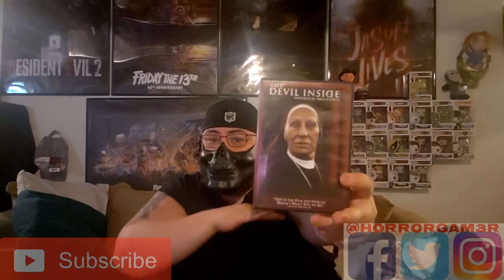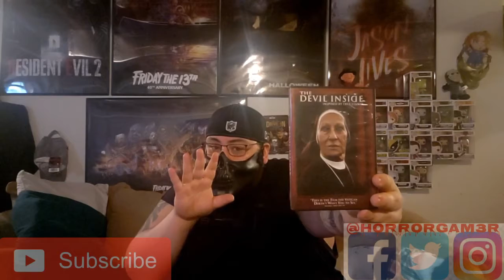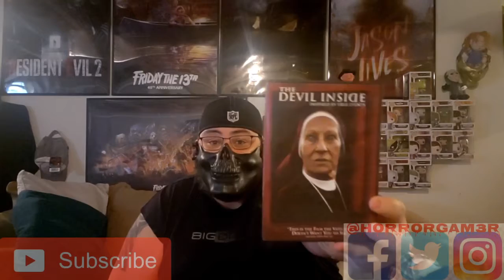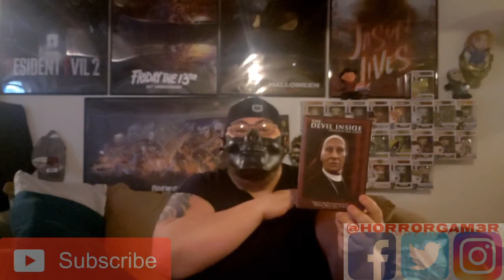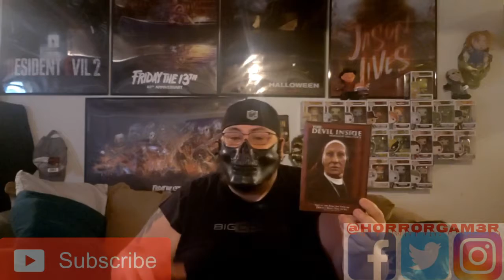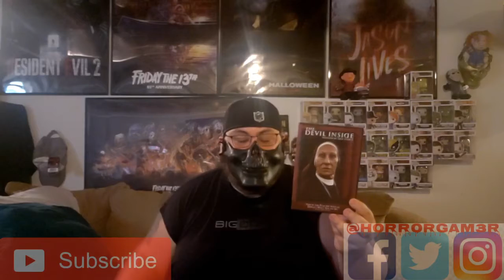Is It Worth The Hate?: The Devil Inside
in this episdoe of is it worth the hate ya boy H0rr0rgam3r dives head first into the infamous and unanimously hated film The Devil Inside